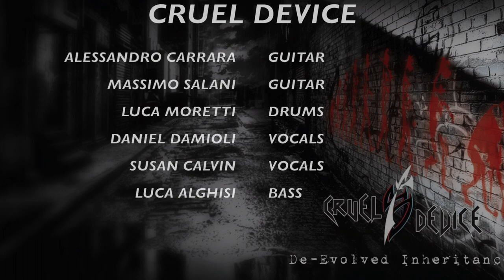Cruel Device - Touché!11!!1 - Bass playthrough by Luca Alghisi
Bass playthrough for the track "Touché!11!!1" from our debut album "De-Evolved Inheritance".

GEAR
-Phoenix 5 by Liuteria 3G Handmade Instruments;
-Darkglass X7;
-EBS Unichorus;
-GHS boomers strings.